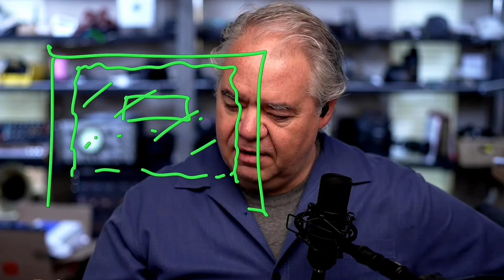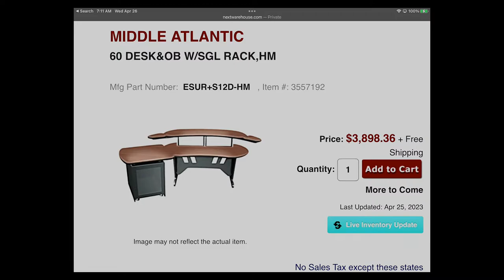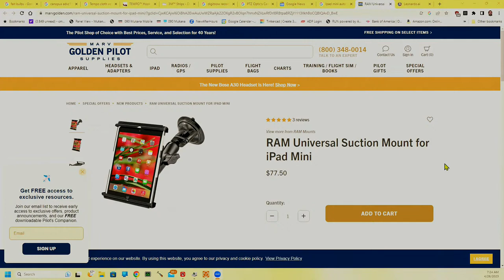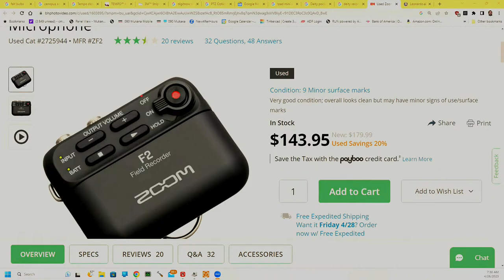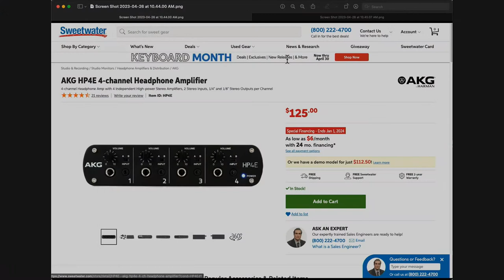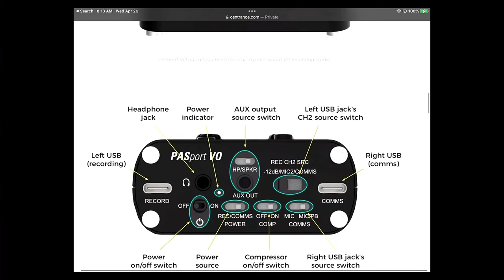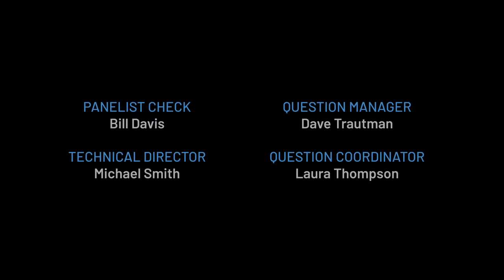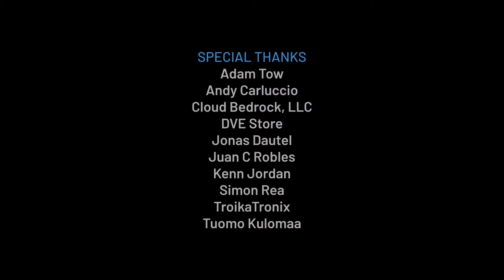Focus on Brainstorming Audio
We'll be brainstorming for Audio to find out what the community wants to learn about going forward.
00:00 Start
5:55 First hour questions in comments
18:00 Andy Carluccio live from Pro Light + Sound in Germany
01:07:16 *** Panel Discussion - Brainstorming Audio ***
01:12:17 How to record big things in big spaces, like the pipe organ of a cathedral.
01:17:42 Were there any new, interesting desktop mic preamps/USB interfaces at NAMM or NAB this year?
01:20:52 Latency free audio or video conferencing platforms for groups of remotely located singers
01:22:02 Sound for live conference and music events
01:22:59 Let’s go deep on gain staging.
01:25:21 A look at microphone polar patterns, frequency response curves, and sensitivity ratings?
01:27:30 Davinchi fairlight 2nd hour fusion 2nd hour with free and paid workflows limitations capabilities highlighted
01:27:54 Dante. Gotchas, pros, and cons.
01:28:22 Radio plays to research sounds in different spaces.
01:30:27 AV Sync. Sync. Sync
01:33:43 32bit float second hour hardware timecode software deliverables
01:34:04 Predictive modelling software like L'Acoustics Soundvision ([link])
01:34:31 Background/intro music for content creation: how to select/create it, when to use it, etc.
01:37:20 A comparison on the most used DAW's. I am spesicicly itrested in Reaper.
01:38:59 AV Sync measure - I'd like to see a simple way to test and troubleshoot video lag (like using a clip [link] or a ubiquitous free tool.)
01:39:31 A deep dive into Bitwig Studio ([link])
01:39:43 has anyone here used a vertical line array speaker system to solve sound distribution at an outdoor event ?
01:40:15 Logic Pro ([link])
01:40:33 does the USB connection - USB 2.x or 3.x affect what bit rate etc on the audio side of things (i know about data t'fer, not my Q) ?
01:41:11 I would like to understand more about Nureva Mic Mist tech works and how to optimize rooms for this tech.
01:41:55 I think it would be great to have some setup videos specific by and for Office Hours Global. Mix Pre setup, mix-minus, loopback, potato, etc.
01:42:42 Hearing aids latest technology prescription vs off the shelf
01:43:01 What kind of mics are needed for voice over for Audio description?
01:46:23 Going to space... why not Acoustic Research Systems ([link]) which has leveraged pro audio technology to test satellites.
01:46:40 Audio on portals and similar all in one devices
01:47:11 The DirectOut PRODIGY modular processing and conversion platform. ([link])
01:47:28 can we have a session on MIDI - and how we can chain it, or not etc etc eg my H&K Amp has MIDI in and out, but not through. Thoughts ?
01:47:52 Sports audio
01:48:20 Mixing musicals. Get a broadway designer/engineer on.
01:48:39 Ham radio audio
01:49:26 Tuning your home - Electromagnetic fields and home audio.
01:52:16 The Waves eMotion LV1 SoundGrid mixing platform. ([link])
01:52:33 The Hi-Tech Live DJ. Discussion and demo. Software and Hardware. Modern decks vs vinyl virtual cuing.
01:54:18 Designing systems. How do you decide what equipment to spec. How to combine with what is needed with venue and budget to put together a plan.
01:54:48 Dr Skov the space weather woman to talk about EMF
01:55:01 Designing an monitor path for your orchestra. Avioms, In ear monitors. Click tracks.
01:55:36 Captioning, what is that? Opened or closed? Bring in the discord captioning and multi-lang professionals explain their process
01:56:09 Thinking about signal path. My opinion it is the alpha and omega of audio engineering.
01:56:32 Budget sound treatment for a room for better listening and speaking online (like in zoom and discord)
01:59:50 Unrelated Recommendation - The documentary "Sound City", free on YouTube
02:00:43 The possibilities behind EVP. (recording ghosts)
02:01:03 Can we talk about ear training. Maybe that is more of lab. Not sure.
02:02:08 Audio for film.
02:02:38 A visit with a jingle house, such as PAMS
02:02:54 Did OH cover the new Rohde stuff ? speeling..
02:03:16 Jonathan Wolfert of JAM Creative Productions ([link])
02:03:28 ENG Audio. How to really use a mix pre ;-)

See you at the next one!